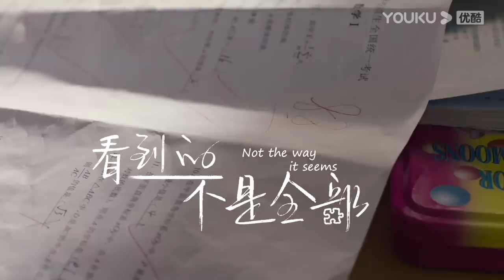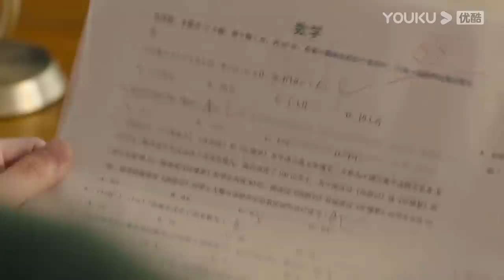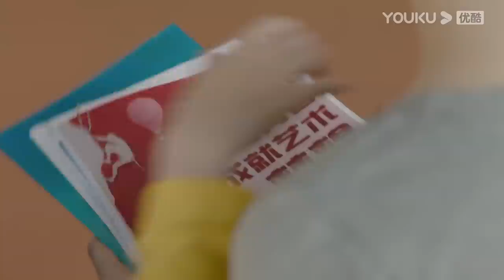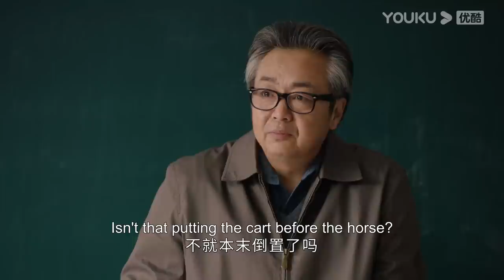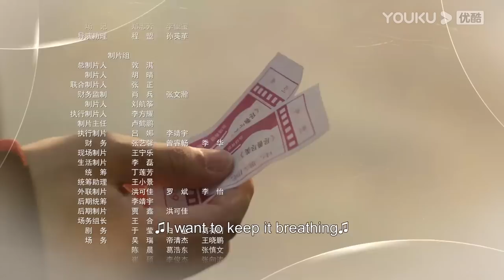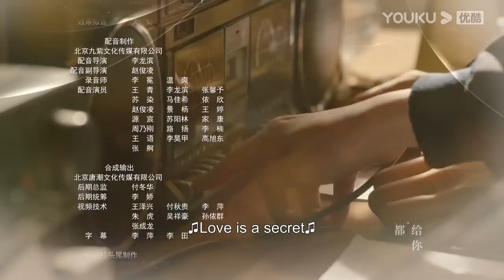[Never Grow Old] EP14 | Growing up in the 90s | Guo Junchen/Ren Min/Sun Yihan | YOUKU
Welcome to download YOUKU international APP to stream "Never Grow Old" anywhere with multi subtitles.

[Never Grow Old 你好，昨天] Never Grow Old is a story about five families living on Xiaoji Street in the 1990s. It tells the heartwarming tale of two generations who support each other in their mundane daily lives. They experience kinship, friendship, and love as they grow together. The protagonists of this story are the boys and girls who live on Xiaoji Street. In a time when the world isn't dominated by Taobao, Weibo, and Moments, they have Jianlibao, Monopoly, and Contra. They also have a group of sincere and honest friends who will laugh and play, chase each other and stick together through thick and thin. After a short but beautiful adolescence together, they grow up quietly on their own.

★Starring: Guo Junchen/Ren Min/Sun Yihan/Zhang Zhihao/Jiang Guannan/Li Xingchen/Chen Yicheng/Hai Ling/Li Chongxiao/Yu Hui/Liu Zhu/Zhang Yan/Huo Qing/Tian Ling/Cao Cuifen/Zhang Wanting/Li Mengnan/Li Xiaohong/Yu Bin/Wei Daming/Xu Weiping /Ma Xin/Lu Qiuhong
★ 24 Episodes